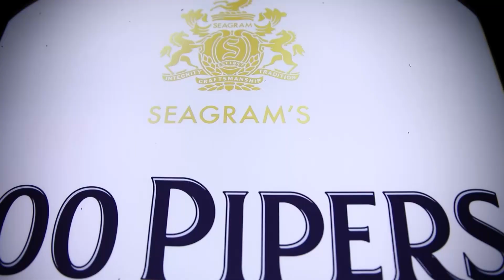100 Pipers - Play For A Cause Concert